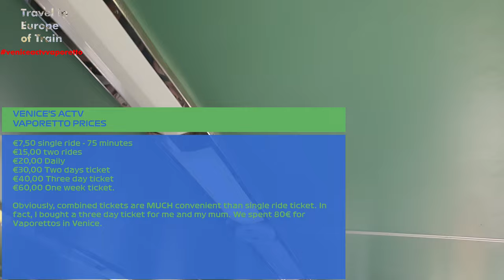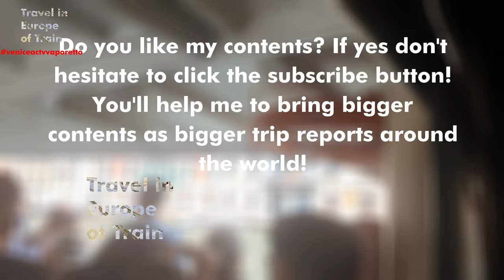Venice, Italy (VENEZIA)'s ACTV VAPORETTO - Water Bus REVIEW! How to use it - What to know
Welcome to a new video! Today we'll do something different than trains. In fact, we'll get onboard Venice's famous Vaporetto operated by ACTV. We'll also explore all the lines, all the solutions, prices and so on. We'll also take a brief ride passing to Rialto with Line 1, the main Vaporetto line in Venice.

COMPANY:ACTV
TYPE: ACTV 97, probably constructed in 1980 by Officine Meccaniche Giovanni Toffolo
FROM... TO. : Ca d'Oro - San Tomà
ROUTE: Canal Grande - Line 1
TIME: 15m
PRICE: €7,50
BOUGHT ON: ACTV ticket office.